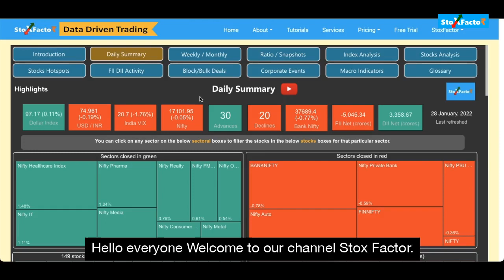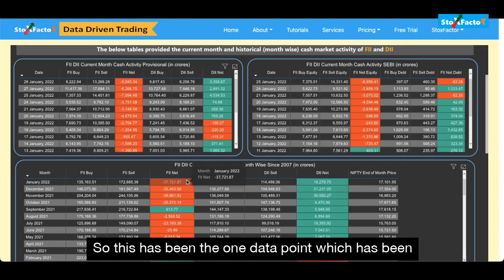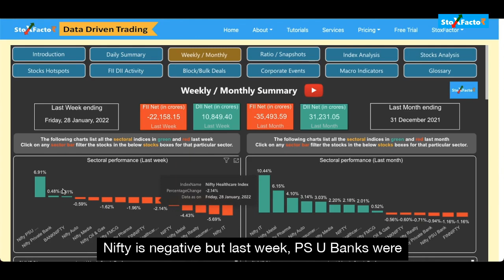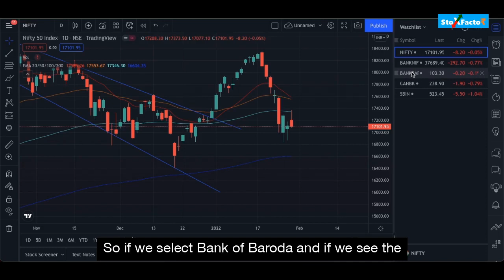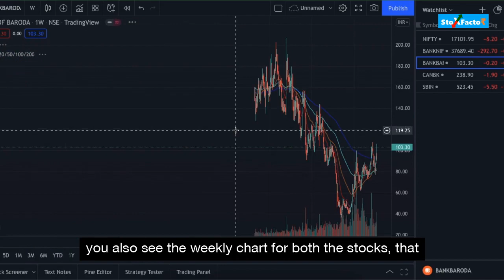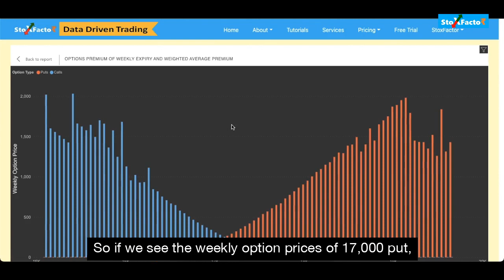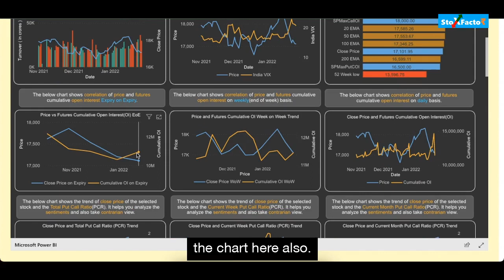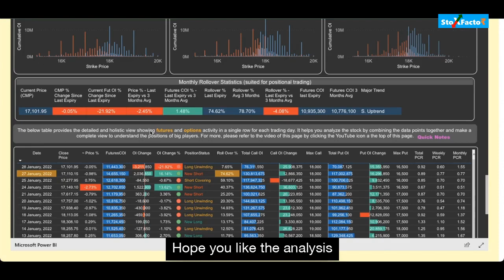Budget 2022 and Bad Bank Special - Weekly Analysis - NIFTY, Canara, SBI, Axis Bank, Bank of Baroda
In this video, StoxFactor performs weekly market analysis of the NIFTY and BANKNIFTY for week starting 31 January 2022 and trading opportunity in Canara Bank, SBIN, Axis Bank and Bank of Baroda. We have discussed about the last week summary and detailed analysis of NIFTY, BANKNIFTY and Canara Bank, SBIN, Axis Bank and Bank of Baroda and how things could play out next week starting on 31 January 2022. In particular, we analyze data from Future and Options and Cash Market data. Thorough analysis of India VIX, FII and DII positions activities, FII derivatives positions, smart money vs retail money, Pro derivatives position etc. in Stock Market in India.

Learn all about Option Chain, Option OI and IV - Basic to Advance of Options Trading - Part 1

StoxFactor (stocks factor) (stox factor) uses derivative analysis that is performed on data from Cash Market and Future and Option (F&O) market. But remember these analysis are "equally helpful to traders trading in Cash and Future & Options". Derivatives (Future and Options) are derived from the equities (stocks). In other words stock prices are the underlying assets on which Future and Option of stocks (shares) are priced.

StoxFactor  (stocks factor) (stox factor) aims to offer :

 - Data insights of Indian stock market.
 - Holistic view of the Indian stock index including NIFTY and BANKNIFTY and individual Future and Options (F&O) stocks.
 - Ready to consume data analysis on the cash market and derivative market of stock market in India, future and options data, FII and DII activities.
 - Help enhance your decision making in buying and selling decisions.
 - Enabler for data driven decisions.

The purpose of Stox Factor channel is also educate retail investors engage in Cash market trading or future and options (F&O) trading, like how to perform technical analysis and derivative analysis, anticipate the moves of bulls and bears (in particular FII and DIIs) of stock market, market movements in a highly efficient way.

So congratulations and our best wishes to you in this journey with us.

StoxFactor wishes you prosperous trading !!!